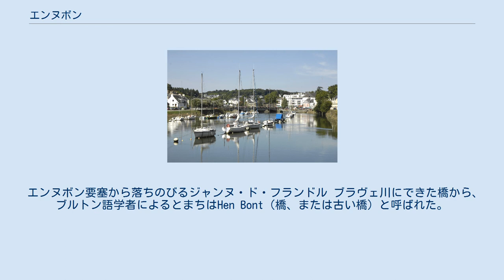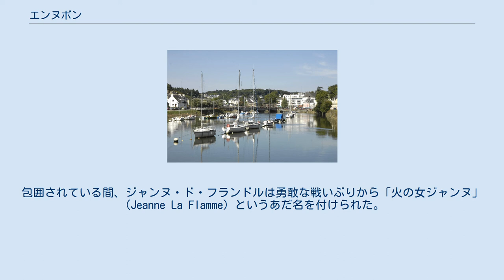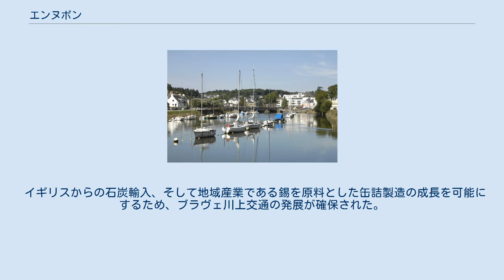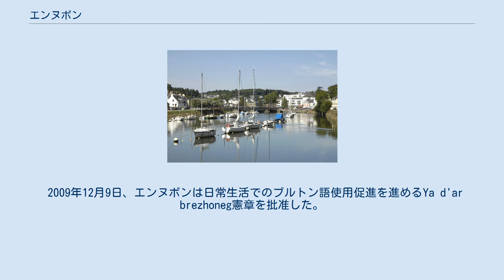エンヌボン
エンヌボン （Hennebont、ブルトン語:Henbont、12世紀のつづりはHanebont）は、フランス、ブルターニュ地域圏、モルビアン県のコミューン。
 県南西部にあるエンヌボンは、ロリアンから10kmほどのところにある。
大西洋からは15kmほどである。
まちを流れるブラヴェ川は河口でスコルフ川と合流してロリアン湾に注いでいる。
 まちはブラヴェ川の左右、東西に分かれて広がる。
 エンヌボン要塞から落ちのびるジャンヌ・ド・フランドル ブラヴェ川にできた橋から、ブルトン語学者によるとまちはHen Bont（橋、または古い橋）と呼ばれた。
鉄器時代以降、ガリアのオッピドゥムがブラヴェ川沿いにできた。
中世のエンヌボンはケメネ＝エボエ領主が治め、1200年から1264年の間にアンリ・デンヌボンの命令で川を見下ろす岩の上にモット・アンド・ベーリーが築かれた。
右岸のサン・カラデック教区がエンヌボン中心部の前身である。
ブルターニュ公によってエンヌボンのまちができると、古いケメネ＝エボエのカウンティは解体された。
エンヌボンは、狭い川を管理する戦略的な位置にあった。
 13世紀半ば、ブルターニュ公ジャン1世はエンヌボンの封建領主制を廃し、城郭都市とすべくブラヴェ左岸に要塞を建設し始めた。
エンヌボンはたちまち公国の重要な要塞となり、この時代に数回の包囲戦を経験している。
 1342年の包囲戦は、ブルターニュ継承戦争のさなかで、ジャン3世の後継を名乗り出たシャルル・ド・ブロワ派とジャン・ド・モンフォール派とに分かれて争っていた。
シャルル・ド・ブロワがエンヌボンの城壁を包囲していた。
夫がフランス王国の捕虜となって不在にもかかわらず、モンフォールの妻ジャンヌ・ド・フランドルが首尾よく徹底抗戦を行い、エンヌボン城壁を盾に避難した。
降伏寸前の要塞はぎりぎりのところで、ブラヴェ川の流れを上り救援にきたイングランド艦隊に救われた。
包囲されている間、ジャンヌ・ド・フランドルは勇敢な戦いぶりから「火の女ジャンヌ」（Jeanne La Flamme）というあだ名を付けられた。
 数十年後、ベルトラン・デュ・ゲクランが再びエンヌボン要塞を包囲し、要塞をイングランド軍の駐屯地とした。
ユグノー戦争時代にはドンブ公爵が包囲戦に勝利している。
 16世紀にブルターニュ全体が繁栄と平和の時代を迎えた。
この時代にノートルダム・デュ・パラディ教会が鍛冶屋のフランソワ・ミシャールの先導で住民の助けを借りて建てられた。
 17世紀から18世紀まで、エンヌボンの周辺では農業と海上貿易が主体だった。
コミューンには1500人から2000人の人口があった。
エンヌボンはまた市場のまちであり、行政の中心だった。
1666年の場合、ロリアンの誕生がエンヌボンの優位性に終止符を打った。
世紀を通じて偉大な活気ある都市エンヌボンには何も残らなかった。
この時代に建てられた建物には繁栄のあとが見られる。
エンヌボンの行政・司法における優位性は、18世紀半ばにインド会社が設置されたロリアンの方が優位になって、衰えていった。
 1857年、国立種馬飼育場が旧ノートルダム・ド・ラ・ジョワ修道院跡に移ってきた。
エンヌボンはブルトン馬開発の重要な土地となった。
 イギリスからの石炭輸入、そして地域産業である錫を原料とした缶詰製造の成長を可能にするため、ブラヴェ川上交通の発展が確保された。
戦間期のエンヌボンは工業都市として知られ、郊外の新興住宅地が作られるなど重要な都市開発が進んだ。
 2009年12月9日、エンヌボンは日常生活でのブルトン語使用促進を進めるYa d'ar brezhoneg憲章を批准した。
2007年の新学期初頭、ブルトン語との二言語初級学校で学ぶ児童は全体の5.6%だった。